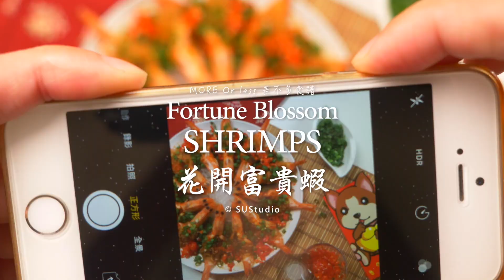差不多食譜：花開富貴蝦 Fortune Blossom Shrimps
蒸得紅通通的蝦子擺上飯桌，排成花朵綻開的樣子，簡單的蒜蓉蒸蝦馬上被賦予花開富貴的寓意。除此之外，在年節裡用蒸的料理，有著蒸蒸日上、升官進祿的意思。紅透的蝦子更有著「鴻」的諧音，代表「鴻運當頭」。差不多食譜用這盤花開富貴蝦向各位拜年，祝大家都能蒸蒸日上、鴻運當頭。（作法

Camera: Panasonic DC-GH5
Music: “Xi Yang Yang 4 (60)" by Michael Tedstone / Maryann Tedstone / Ling Peng from AudioNetwork